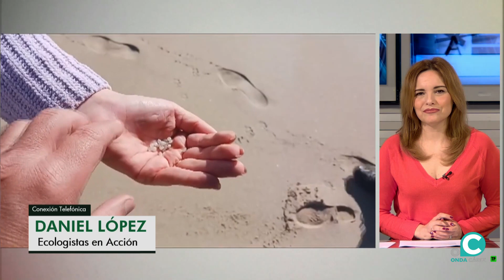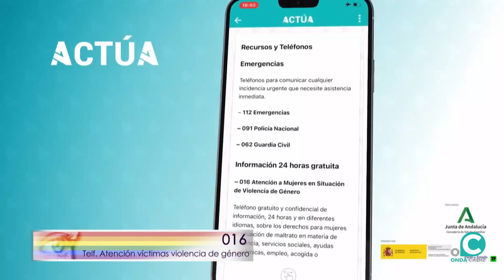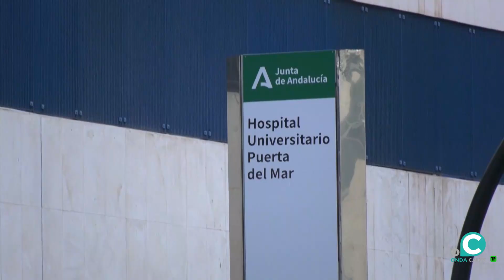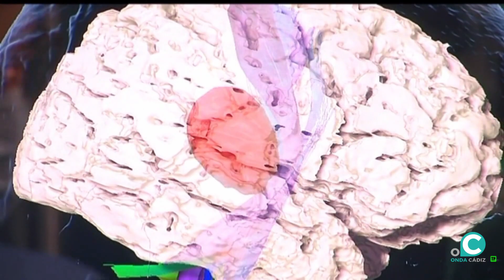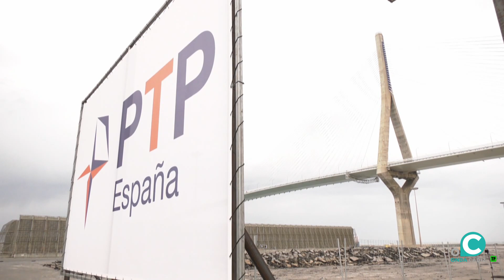CÁDIZ AL DÍA 17 01 24 Onda Cádiz TV